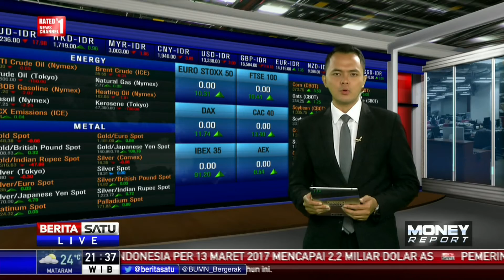Kapitalisasi Pasar Saham Tembus Rp 6.012 Triliun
Kapitalisasi pasar saham menembus Rp 6.012 Triliun. Angka ini tertinggi sepanjang sejarah pasar modal Indonesia.

Facebook.com/BeritaSatuTV
Youtube.com/BeritaSatu